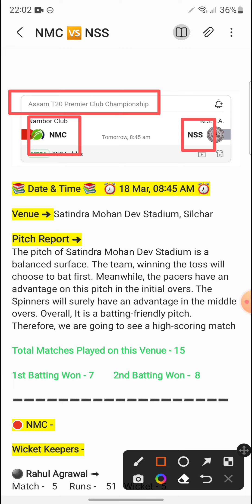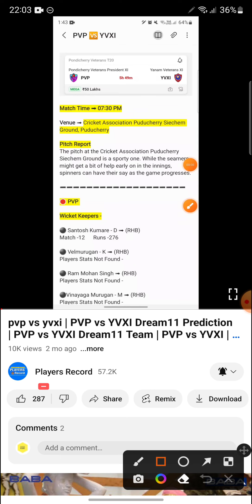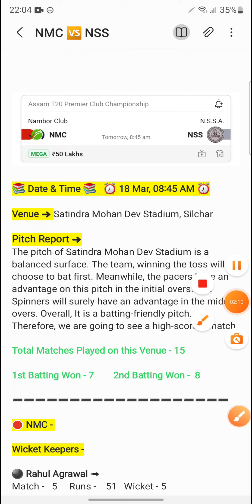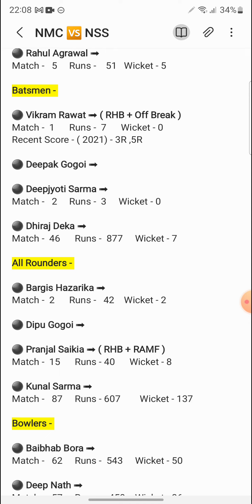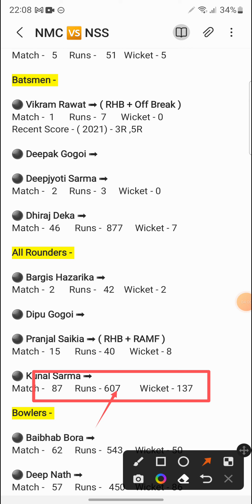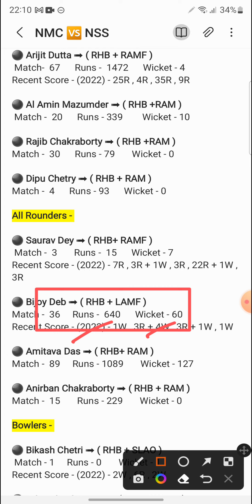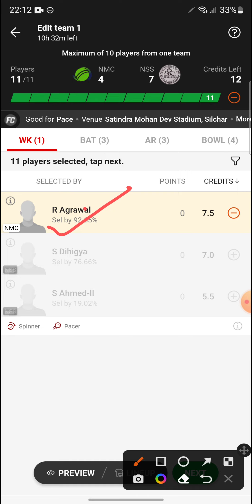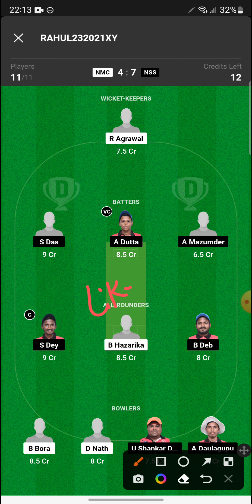NMC vs NSS | NMC vs NSS Dream11 Prediction | NMC vs NSS Dream11 Team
NMC vs NSS | NMC vs NSS Dream11 Prediction | NMC vs NSS Dream11 Team | nmc vs nss

1. This Analysis Based On My Undenssanding , Knowledge , And Instinct . While Selecting Your Team , Consider The Point Mentioned And Make Your Own Decision .

3. This games involves an element of financial risk and may be addictive, so please play responsibly and at your own risk..

4. Players Record Do Not Promote Any Gambling App And Not Liable For Any Profit Or Loss Which May Arise From Any App